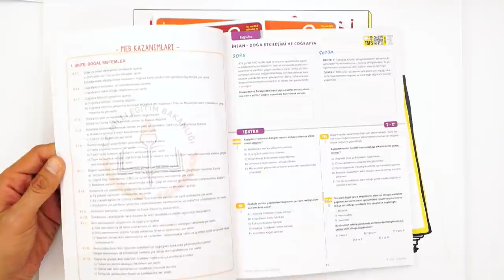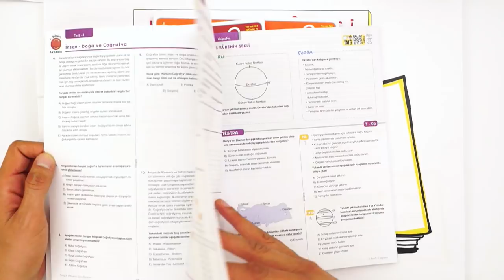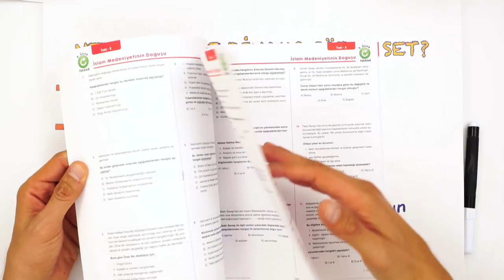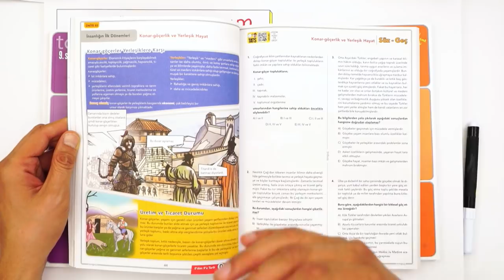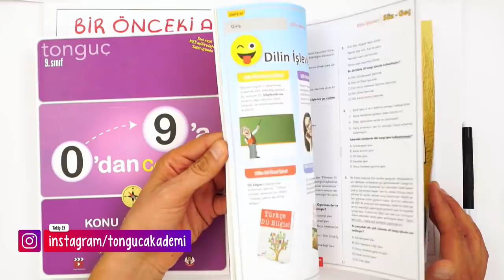Sözel Derslerde Başarının Sırrı Bu Sette!✍📙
Tonguç sözel derslerde başarının sırrını senin için bu sette topladı!